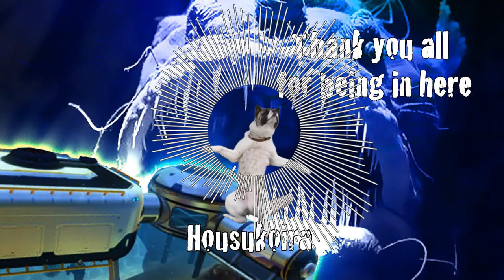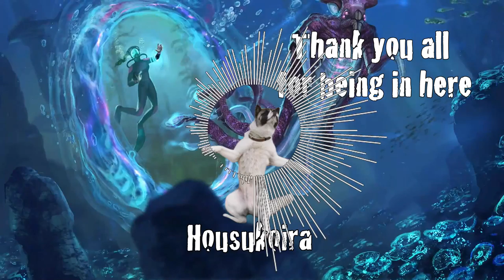🔴 Subnautica | Seamoth & Sunbeam crash | Hardcore mode - Part 3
Days I'm streaming:
Monday
Tuesday
Wensday
Friday
Saturday

If stream will be canceled I will announce about it in my discord channel.